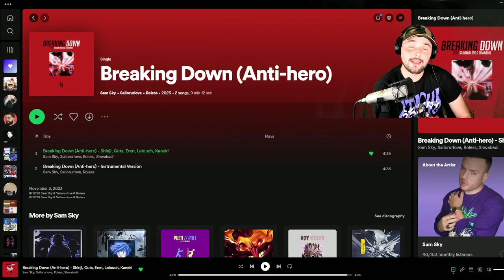"Breaking Down" REACTION!! | Sam Sky ft. SailorUrLove, Shwabadi, Roless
Be sure to support Sam Sky:
Sam Sky Youtube: @samskyofficial_